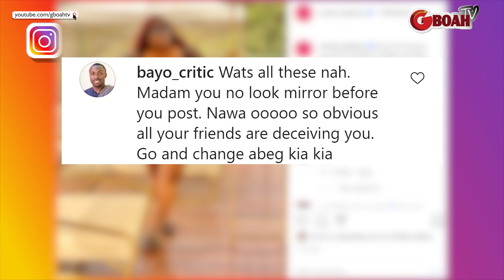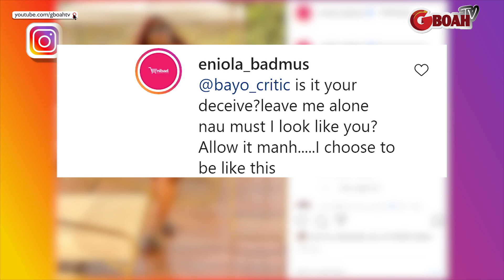Eniola Badmus Slams A Troll Who Dragged Her/ Price Should Only Be Paid For Virgins- Reno Omokri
Actress Eniola Badmus Slams A Troll Who Dragged Her/ Price Should Only Be Paid For Virgins- Reno Omokri